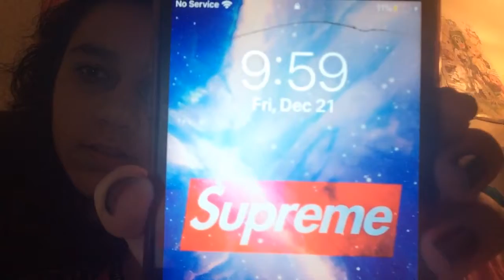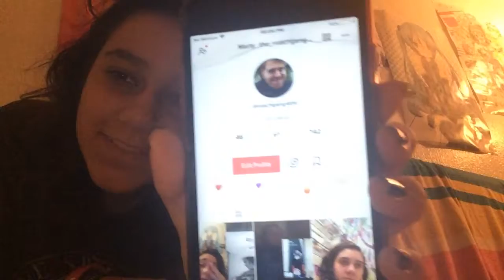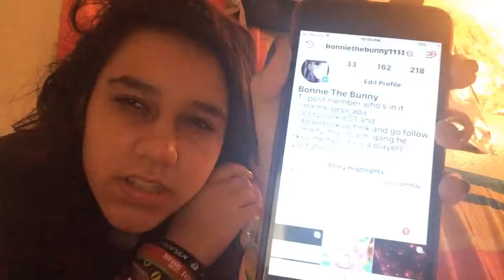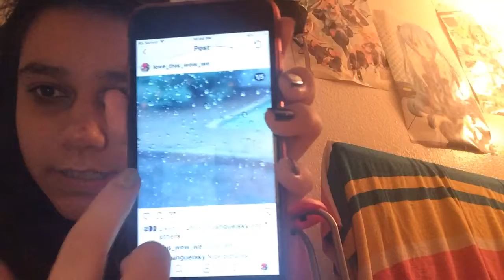My “update” on life